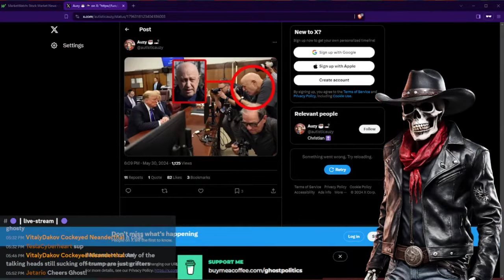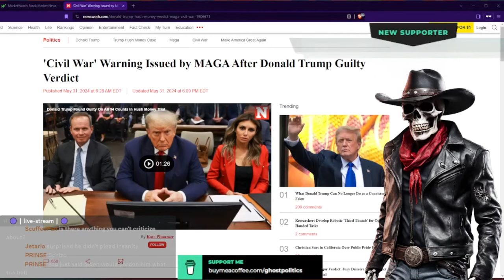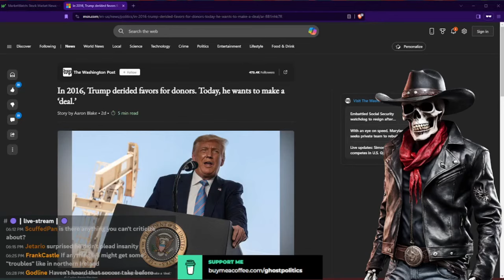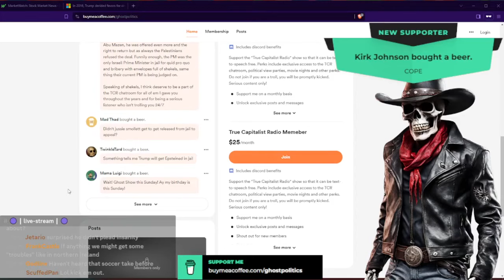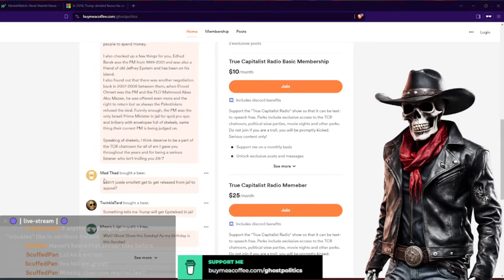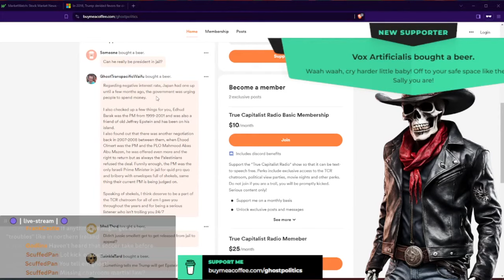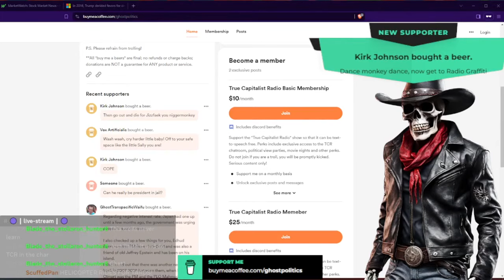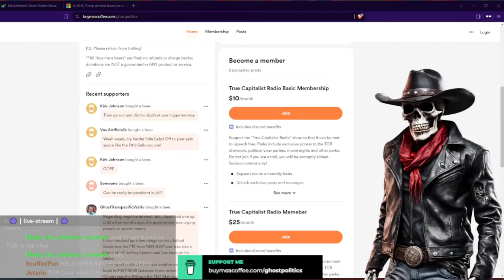Boomer Rage Quit (True Capitalist Radio 775 Highlights)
Aiming to have the latest RG up later tonight.